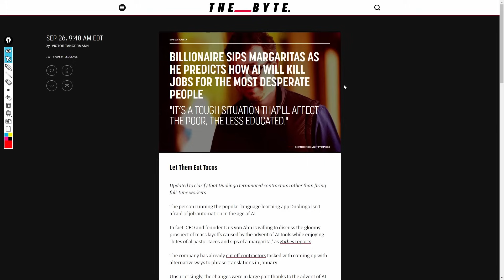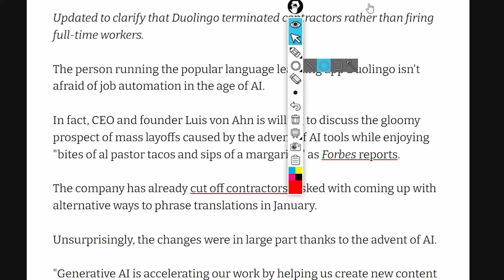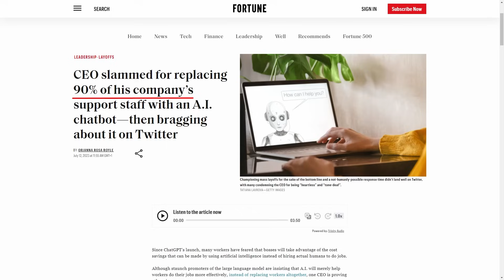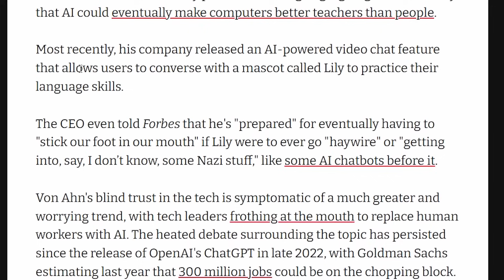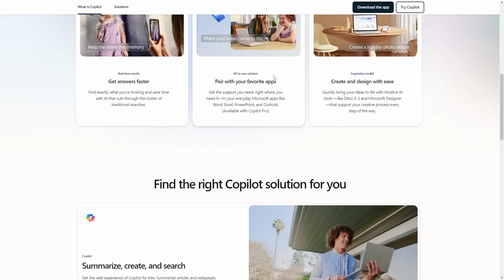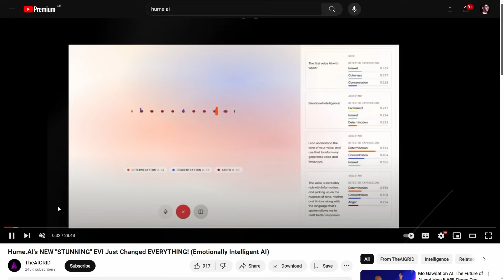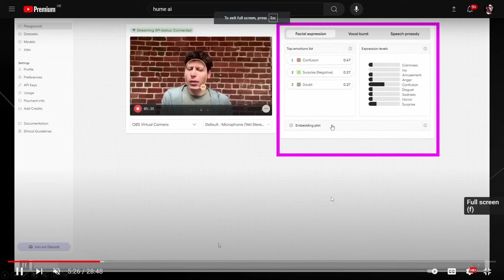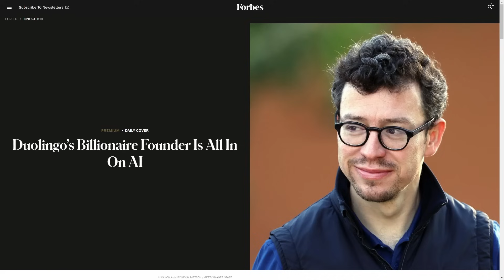Tech Billionaires On AI - " AI Will Kill Jobs for the Most Desperate People"